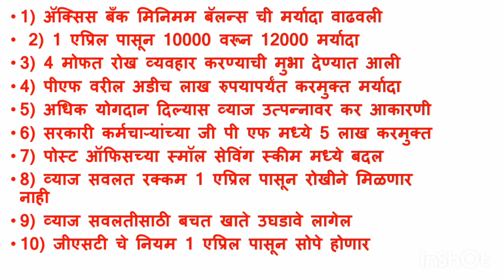1 एप्रिल आर्थिक बदल all news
Economics Lecture No 77